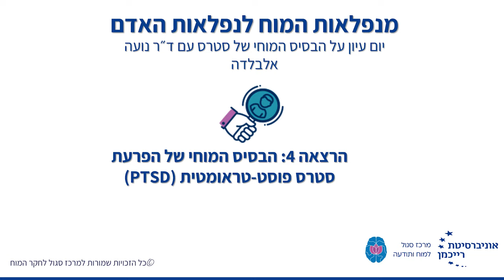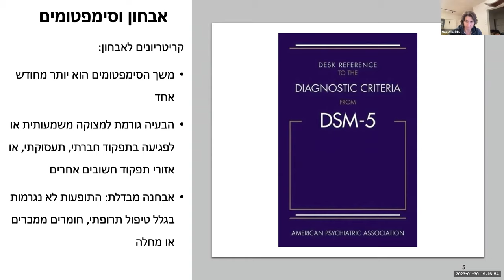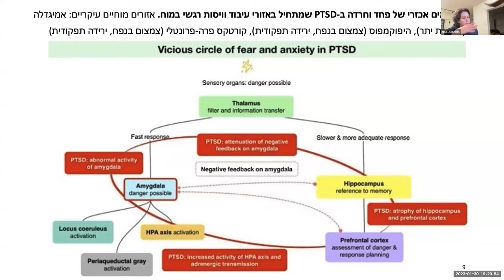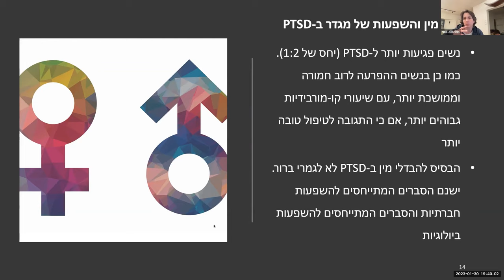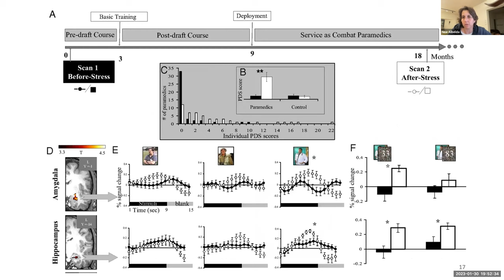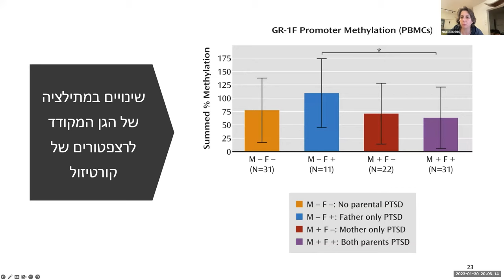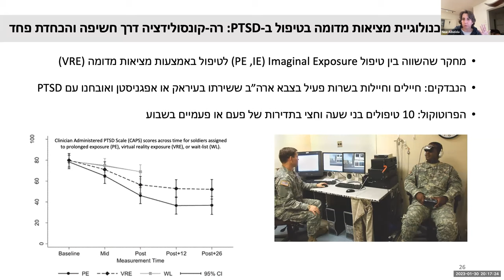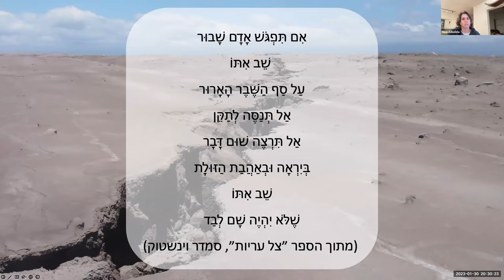יום עיון על הבסיס המוחי של סטרס, הרצאה 4: הבסיס המוחי של הפרעת סטרס פוסט-טראומטית (PTSD)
הפרעת סטרס פוסט-טראומטית זוכה לתשומת לב מחקרית רבה בשנים האחרונות. הפרעה זו פוגעת באופן משמעותי בתפקוד של הסובלים ממנה ונחשבת לעמידה יחסית בפני טיפול. בהרצאה נבין את הבסיס המוחי של PTSD, נשאל מדוע לא כל מי שנחשף לטראומה מפתח אותה והאם יש לה בסיס גנטי ואפיגנטי ונדבר על ההשפעה המוחית של טיפולים שונים להפרעה זו.